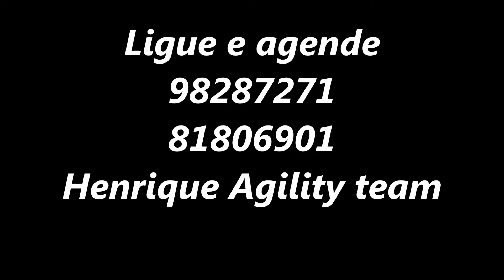Atividades da Agility Recreativo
Vídeo onde temos atividades com nossos cães e de hospedes da escola.